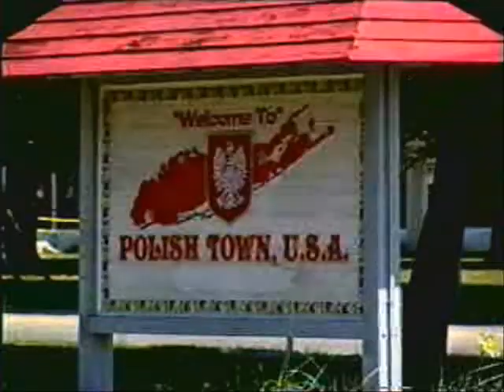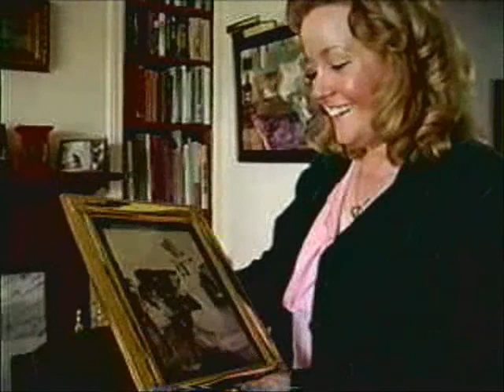Lisa A. Dabrowski on "The Riverhead Show" Part I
Lisa A. Dabrowski is the featured guest in this episode of Dick Winslow's "The Riverhead Show, East End 2K". Filmed in July 2007 - the show first aired on August 6th. Part I of IV - Lisa chats with host Dick Winslow about her past trips to Poland, photography, and her new TV show, "Welcome to the North Fork", on WVVH-TV (available on YouTube on Broadcaster "V V H T V"). Lisa also descibes how she made the bonnet she wore at the Riverhead Country Fair (in the 1990's), dressed as "Bo Peep", complete with her own sheep! In Parts II through IV - Lisa reads several of her original poems from her book "The Shutters Of My Soul" (LAD Productions, Copyright 2000 Lisa A. Dabrowski), as well as performs her original song, "Lookin' Back" (Copyright 1996 Lisa A. Dabrowski). Also featured are several works of art by Lisa (including acrylic paintings and maze art), along with a few of her handmade baskets. Dick Winslow is the host, director, producer, editor, and camera-person of "The Riverhead Show", which is broadcasted in Eastern Suffolk, Mondays at 7:30 PM on Ch.20. Check it out!